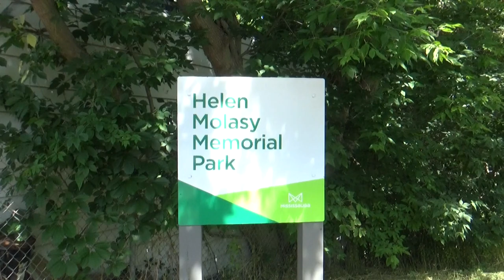A Walk Through Helen Molasy Park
In this video, I take a walk through Helen Molasy Park and show you the highlights of the park, which borders the Cooksville Creek in Mississauga between Lakeshore Road East and Lake Ontario.